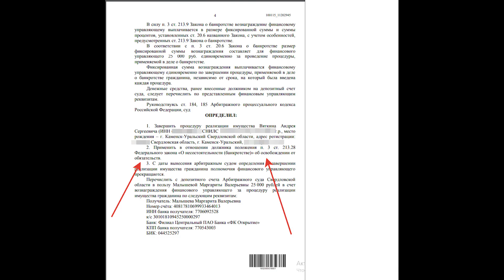Списаны долги на сумму 800 000 рублей! Банкротство физических лиц| Новая жизнь с чистого листа